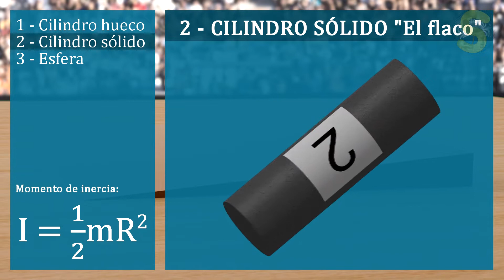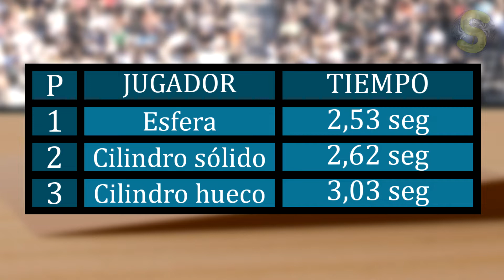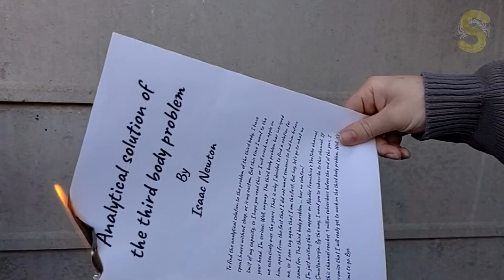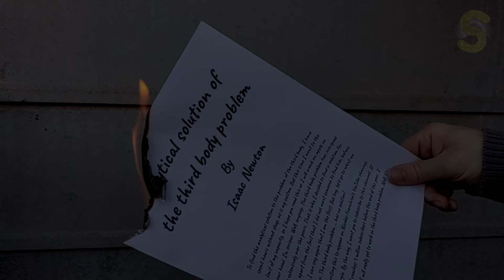¡Feroz competencia para demostrar las leyes de la física!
En este video veremos la competencia entre un cilindro hueco, un cilindro sólido y una esfera ¿Quién ganará al rodar sin resbalar por un plano inclinado? Los tres cuerpos rígidos tienen la misma masa y radio, y debido a que son homogéneos, los momentos de inercia corresponden a ejes que pasan por su centro de simetría. Además ¡Newton exclusivo! ¿Acaso encontró la solución analítica del problema del tercer cuerpo?

Los cálculos que justifican los tiempos los perdí (porque soy un boludo). No obstante, gustosamente volveré a hacer los cálculos y enviárselos a quien lo solicite.

Este video está basado en el problema 31 de la guía "Dinámica y cinemática del cuerpo" de la UDB Física (Unidad Docente Básica), de la Universidad Tecnológica Nacional, Facultad Regional Buenos Aires. Aquí abajo dejo el enlace al problema: